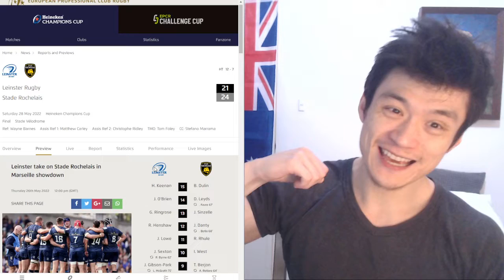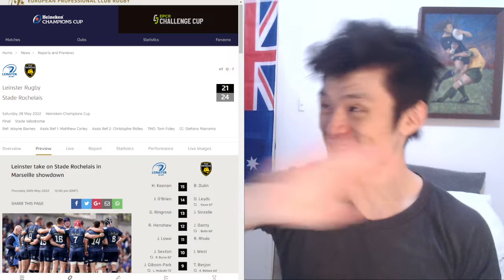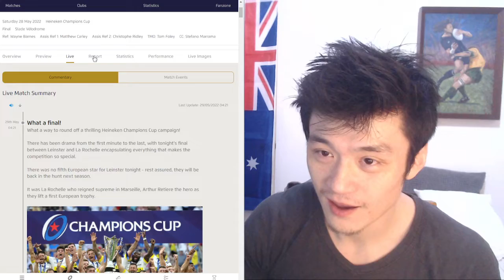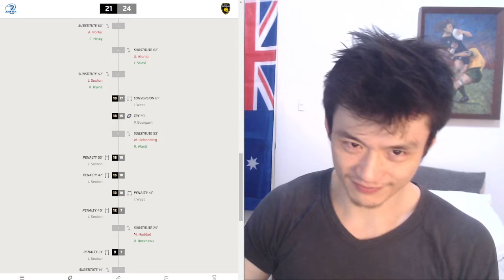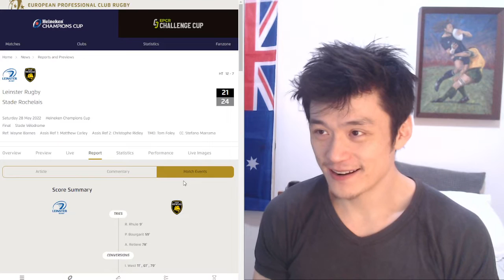Southerner Review: Leinster VS La Rochelle Heineken Champions Cup Final 2022. Reactions and Analysis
What went wrong at Leinster VS La Rochelle Heineken Champions Cup Final.